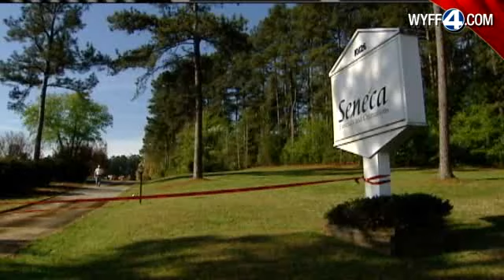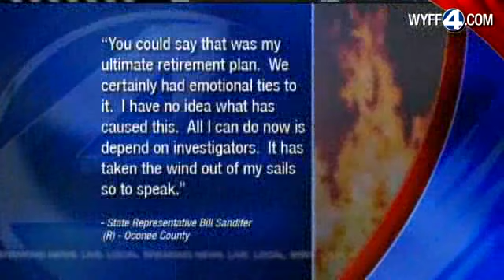Fire Destroys Old Mortuary Building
An Oconee County building once known as the Seneca Mortuary was destroyed by fire early Thursday, according to firefighters.